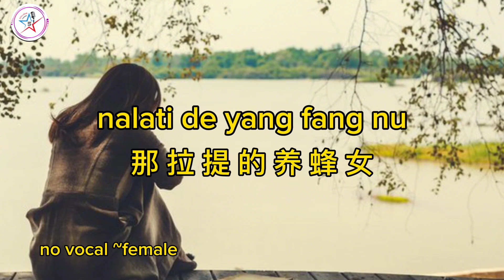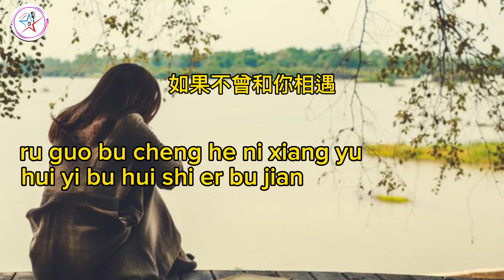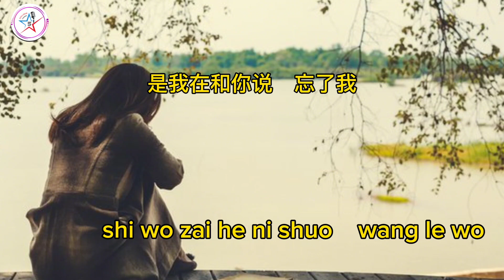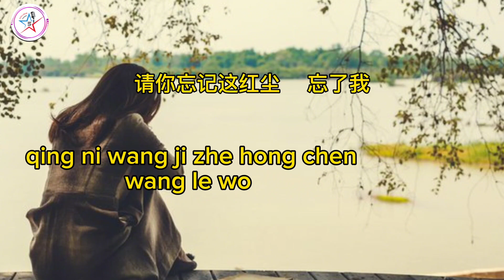NALATI DE YANG FANG NU karaoke female/cewek